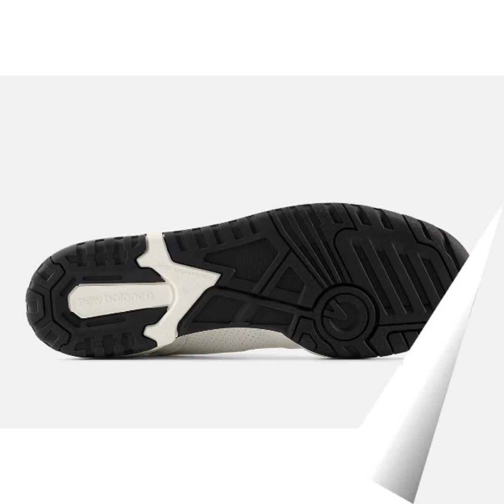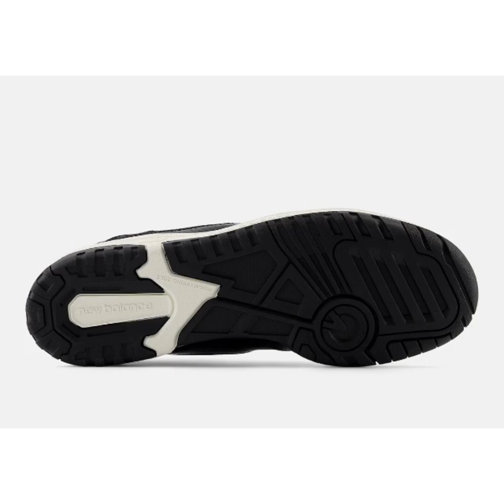NEW BALANCE 550